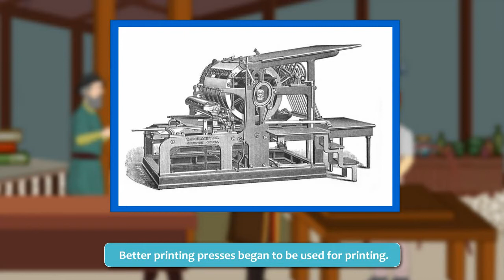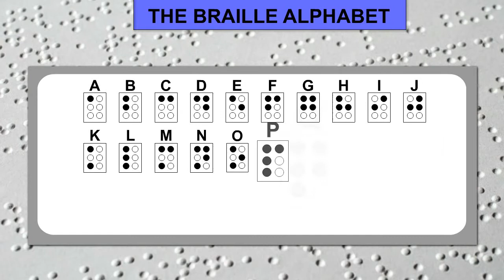Knowledge is Power - Land and Its People 5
Early humans did not know how to write. They made figures of animals and objects on the walls of caves.
Many paintings have been found on the cave walls in France, Spain and India. With the passage of time, early humans learnt to use symbols for words, sounds and numbers.

Art of Printing
At first, books were written by hand. This was a very slow process and involved a lot of labour. Printing first came to be developed in China. Wooden blocks were used to print books.

Braille Script
Louis Braille developed a special script called the Braille Script. It uses a pattern of raised small dots to represent different words on to a thick paper. The visually-handicapped person can feel the raised dots or holes using higher fingertips and read the words. Today, books and Braille typewriters are being used.
Land and Its People 5 @Blueprint Digital